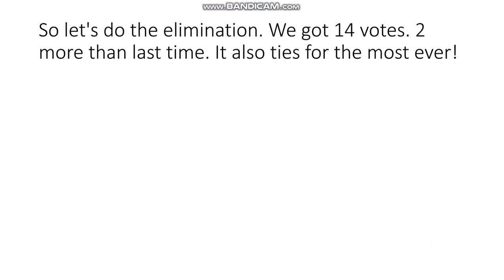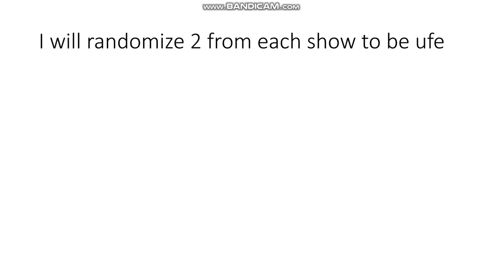Object show voting episode 11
an unexpected bottom 2 almost get eliminated in a kind of obvious elimination